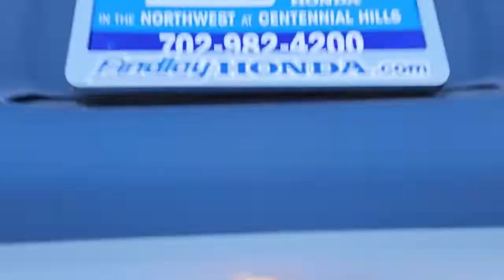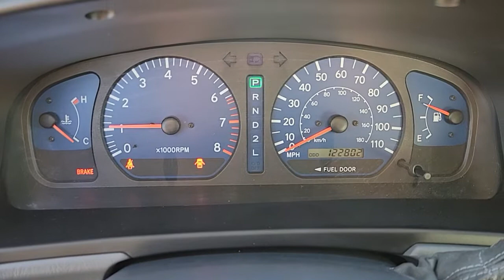2002 Toyota Sienna Las Vegas, NV Henderson, NV, North Las Vegas, NV, St George, UT, Mesquite, NV P37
Denim Blue Mica Used 2002 Toyota Sienna Available in Las Vegas, Nevada at Findlay Honda Northwest. Servicing the Henderson, NV, North Las Vegas, NV, St George, UT, Mesquite, NV area.

Welcome to Findlay Honda of Centennial Hills. We recognize that it's New to You! All of our vehicles are hand picked and inspected. This vehicle includes the following options:brbrbrCARFAX One-Owner. Clean CARFAX. Sailfin Blue 2002 Toyota Sienna XLE FWD 3.0L V6 MPI 4-Speed AutomaticbrbrbrRecent Arrival! Odometer is 6190 miles below market average!brbrbrCall us today to schedule your VIP Test Drive!